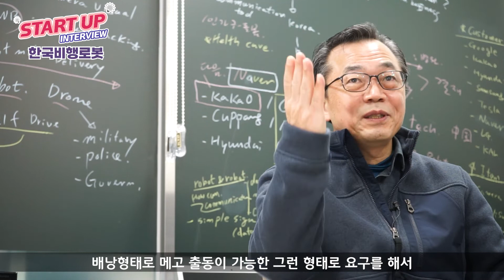[유망 스타트업-한국비행로봇] 라스트마일 배송을 드론이?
한국비행로봇 박진규 대표

한국비행로봇은 AI(인공지능), 로봇, 드론 분야에서 다양한 기술을 개발하는 스타트업이다. 회사 이름에서도 알 수 있듯 특히 비행로봇, 즉 드론에 주력하고 있다.